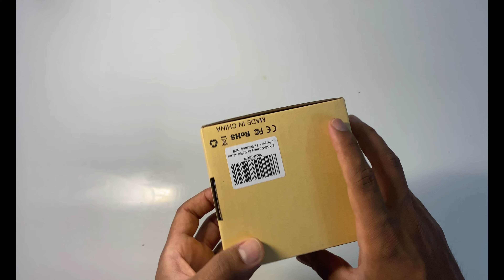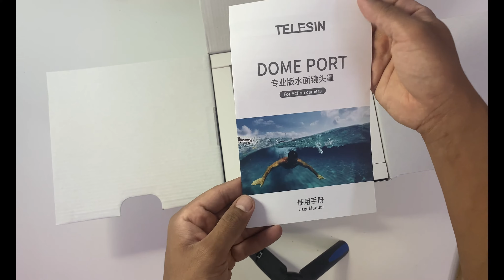فتح صندوق - unboxing Dome Port & other GoPro 11 accessories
فتح صندوق - unboxing

1-  reygeak battery GoPro11
2- Dome Port
3- FitSitll Muffler WindProof
4- Rovyfota 58 in Action camera